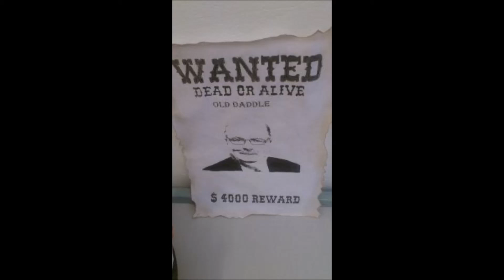OLDIEROLY THERE YOU ARE